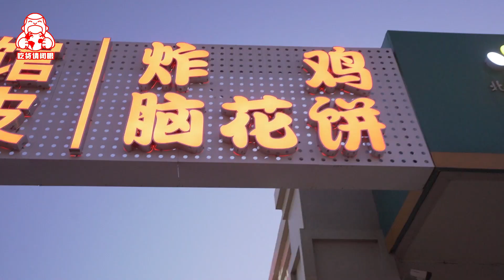劝退！北京年度暗黑美食！美女主播吃完智商衰退！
In this video, we're going to be exploring the dark and mysterious world of Beijing's food.